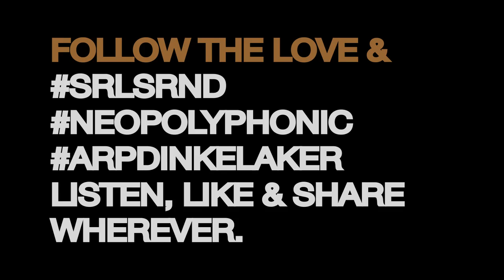A SERIAL SERENADE | 13 Epilogue 3 "Sleep in C major" by arp dinkelaker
A SERIAL SERENADE (2019)

in the evenings i play a little night music on my yamaha cp80 for the kids who are already lying in their beds ready to fall asleep. some roadmusic for the trip to the empire of dreams. sounds become patterns, patterns become pieces… another sound, another pattern, another piece. a serenade of some serial & some melodic pieces of minimal neo classic music.

6 years after the studioalbum from 2012 i finally found the time to record and shoot three one-take-sessions on 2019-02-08/09/10. the result are 13 neopolyphonic pieces of minimal neo classic piano music, that i want to preserve here on youtube.

The serenade´s last piece is a "sleep in C major" (i replaced the italian designation for tempi like "allegro", "largo" etc. through english verbs that define the movement´s mood).
the piece is an hommage to one of the late piano pieces of brahms: op 117 no 1...

what is neopolyphonic music?

neopolyphonic music ain´t actually music but rather silence you can listen to.
it´s a serial sound of acoustic minimal piano, located between the serial structures of steve reich, the polyrhythms of brahms and the melancholic melodies of einaudi.

more influences are:
bach, debussy, schönberg, keith jarrett, donald judd, kasimir malewitsch, jean arp, alexander calder, arp van der nolten, vilem flusser among others.

some artist info - to whom it may concern:

arp dinkelaker is a berlin based musician and designer with a versatile musical background influenced by a profound education in classical music (violin, piano, music theory and composing) during his teenage years, by the experience of playing the guitar, composing songs, getting signed and publishing the probably most unknown 2 brit-/powerpop-albums of the 1990´s; and by his passion für minimal art and electronic music that came up while studying architecture and urban design.
in 1997 he followed the love and the party and moved to berlin. there he lost himself in the minimal-techno-universes typical for that time. eversince he has been searching for a matchmaking of the in actual fact quite disparate facettes of his musical background. and there we are after all the years: neopolyphonic music.